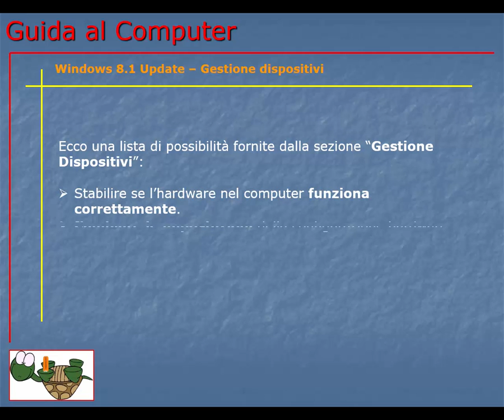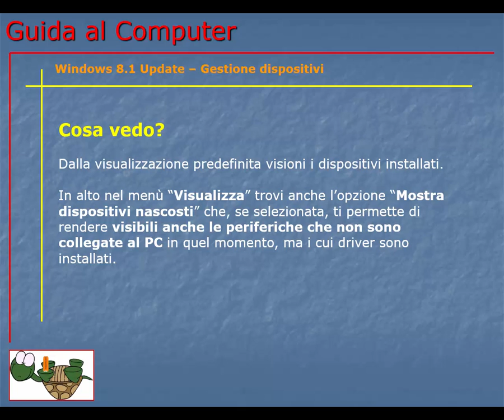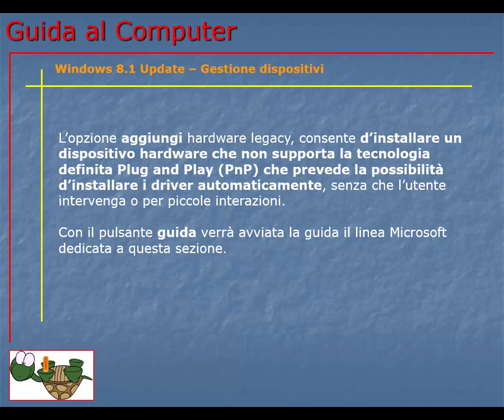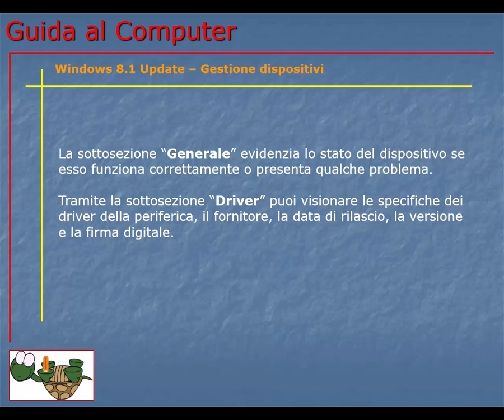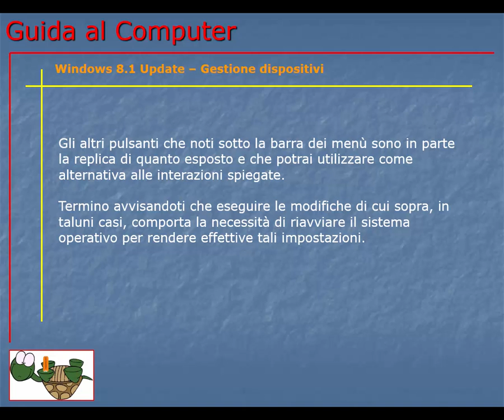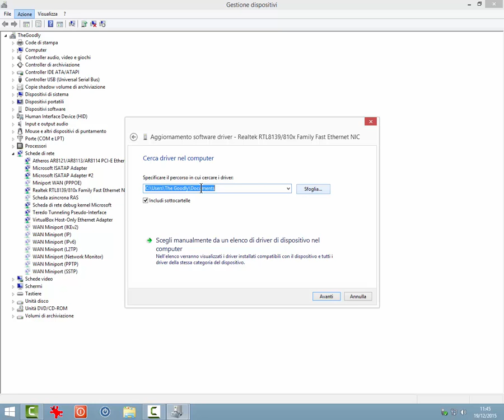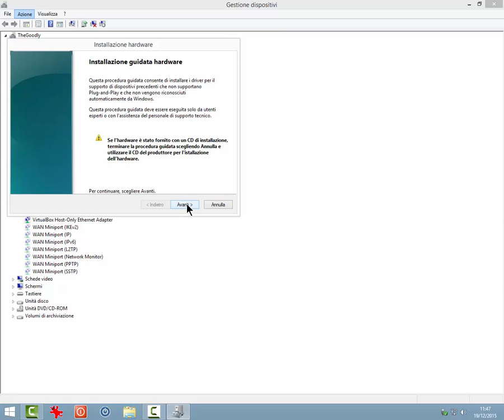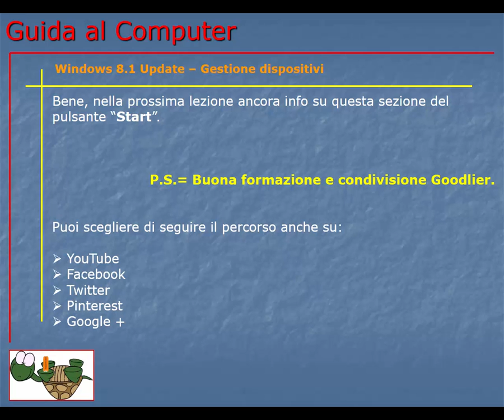Guida al Computer - Lezione 163 - Windows 8.1 Update - Gestione dispositivi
Guida alla gestione dei disposityivi installati nel computer. Driver ed impostazioni.